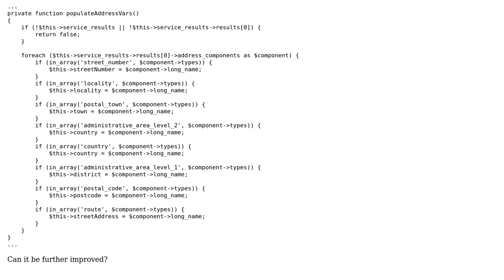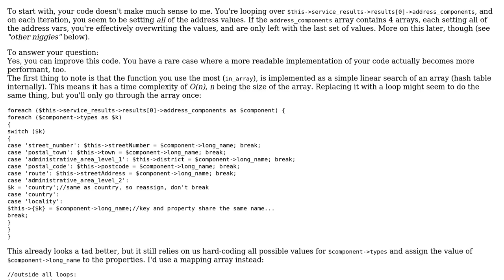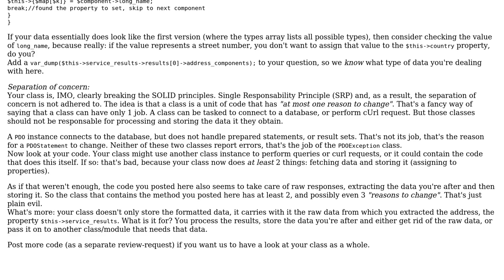Code Review: Extracting components of a street address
With thanks & praise to God, and with thanks to the many people who have made this project possible! | Content (except music & images) licensed under CC BY-SA | Music | Images & others | With thanks to user Kamran Ahmed user Elias Van Ootegem user 200_success and the Stack Exchange Network Trademarks are property of their respective owners. You are responsible for your own actions.